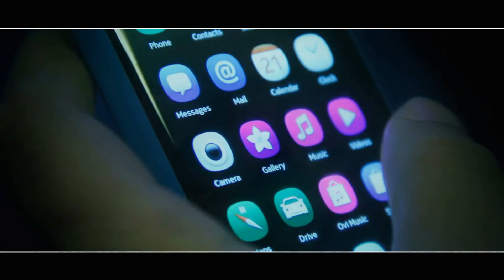H.O.S.T - Açılmasın səhər (HD-1080)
Director of Photography: Rauf Gurbanaliyev
Executive Producer: Tural Hasanov